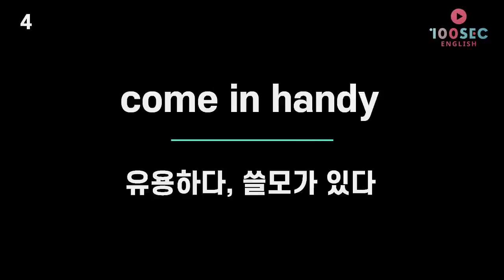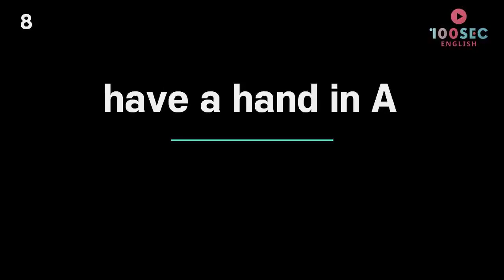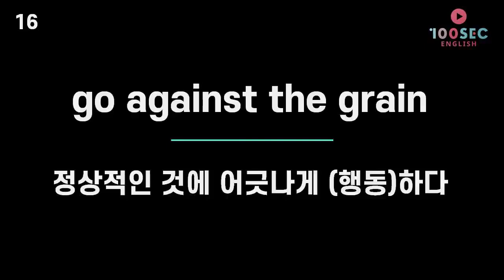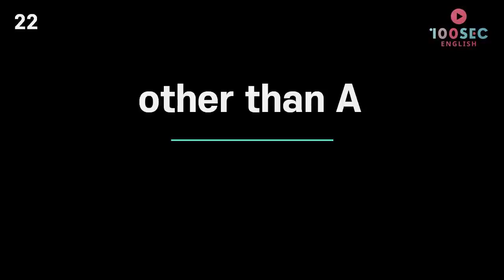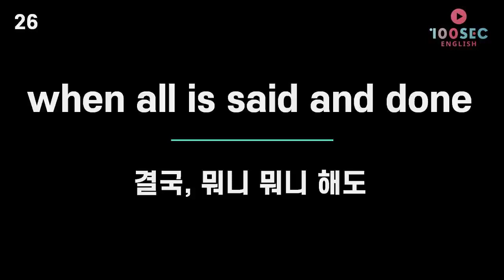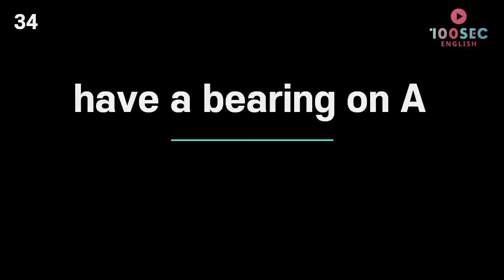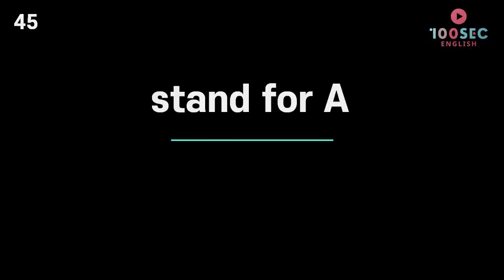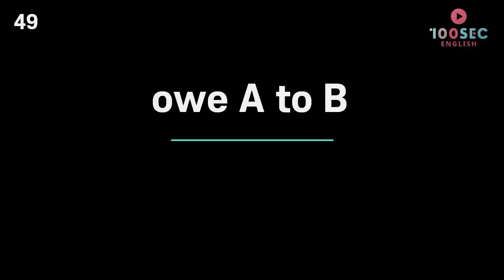2024년 EBS교재 주요 표현 및 숙어 모음 PART_1 (50개)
EBS 교재에 나온 표현 숙어 및 제가 개인적으로 중요하다고 생각하는 숙어나 표현을 165개 영상으로 제작하였습니다.

PART 1 (50개) / PART 2(50개) / PART 3 (65개)  영상이 올라 갈 예정입니다.

여러번 반복하면서 학습해주세요 :)

9월 모의고사 / 수능 화이팅 입니다!!